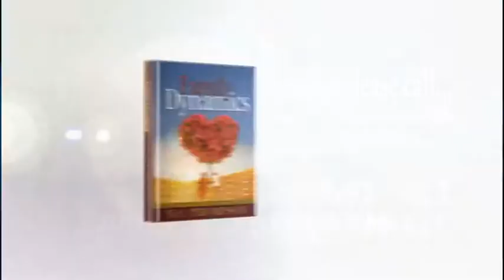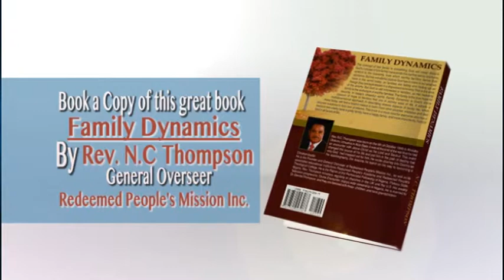Remember Where you Are Coming From (b)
He who does not know where he's coming from, cannot define where he's going to.
In life's journey, you need to appreciate your take off point as you match towards your destination.
Remember Where you're coming from is a message that repositions you for progress.